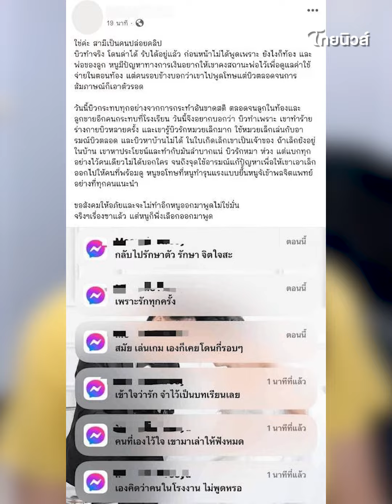เจ้าของเก่า ‘ไซบีเรียน’ แฉกลับสามีเขานั่นแหละปล่อยคลิป ‘เล็กเล็ก’|Thainews - ไทยนิวส์|Update-16-SS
Thainews - ไทยนิวส์|Update-16-SS

ไม่จบง่ายๆ สาวเจ้าของเก่าไซบีเรียน โพสต์แฉ สามีเป็นคนปล่อยคลิป พร้อม แจงปมทำร้าย เล็กเล็ก หรือ หมวยเล็ก เพราะถูกสามีทำร้ายร่างกายหลายต่อหลายครั้ง